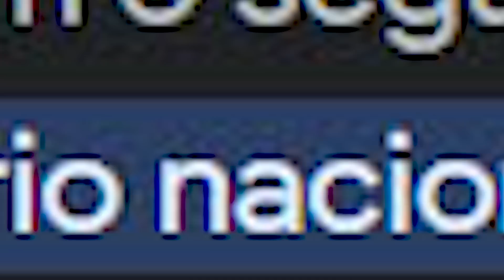BLAZE: INFLUENCIADORES REVELARAM TUDO..... E AGORA??